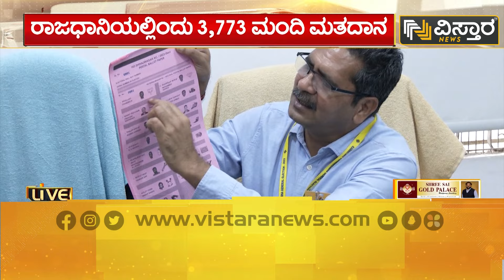ಮೇ 6ರವರೆಗೆ ಬ್ಯಾಲೆಟ್ ಮತದಾನಕ್ಕೆ ಅವಕಾಶ | Voted From Home | Senior Citizens | Karnataka Election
ಮೇ 6ರವರೆಗೆ ಬ್ಯಾಲೆಟ್ ಮತದಾನಕ್ಕೆ ಅವಕಾಶ | Voted From Home | Senior Citizens | Karnataka Election | Vistara News